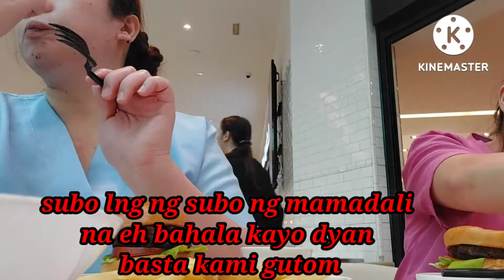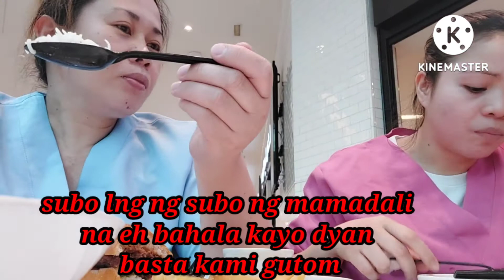MUKBANG with luciel #41